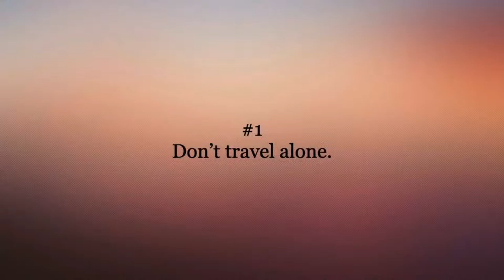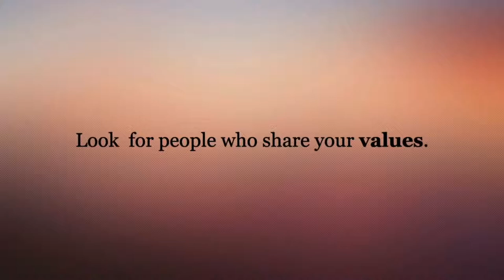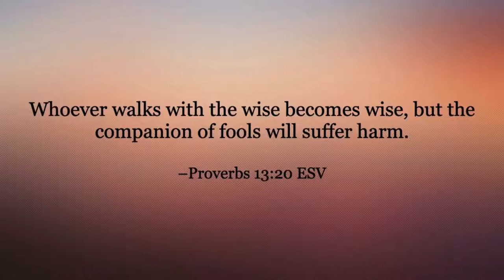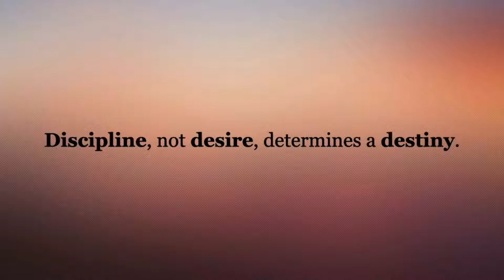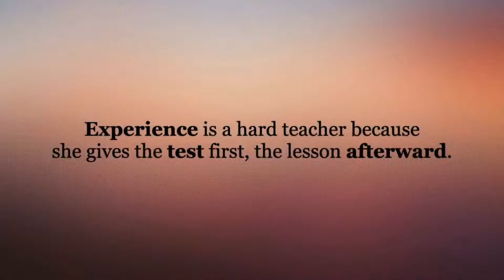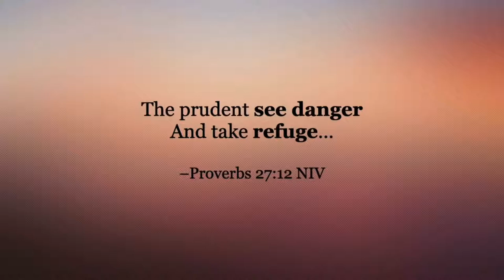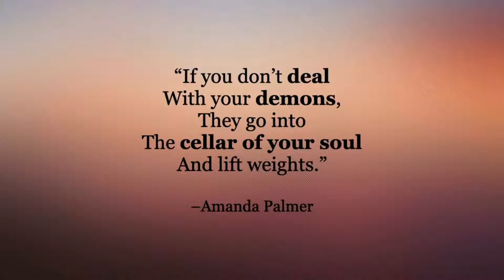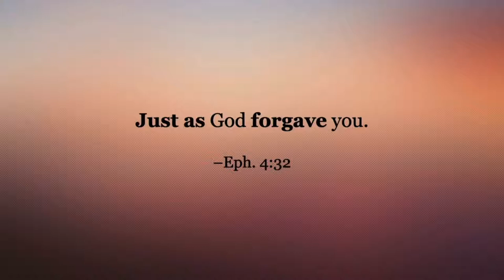Sunday Worship - 05-15-2022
Sermon by Ryan Kapple - "Belief (pt 4)"